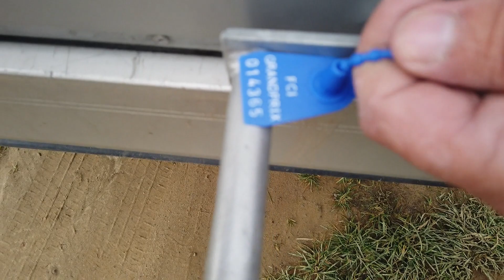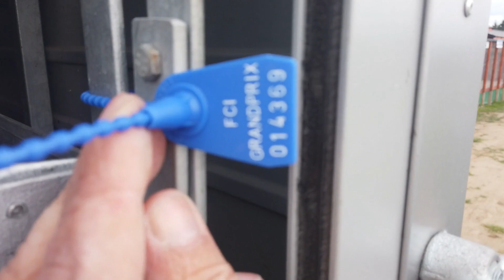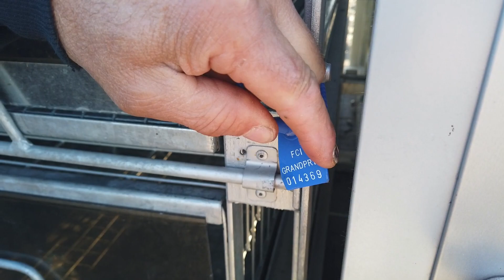Extra Finał OLR Giewont 2022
Jan Bocheńczak